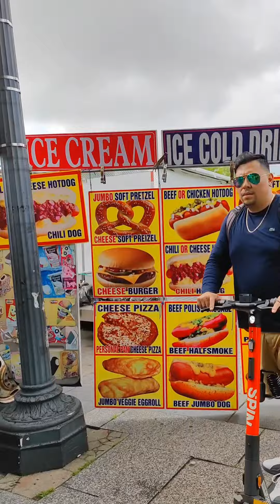華盛頓中央區一小時遊